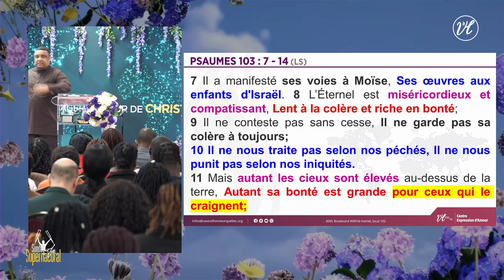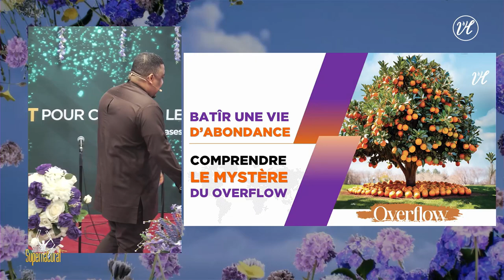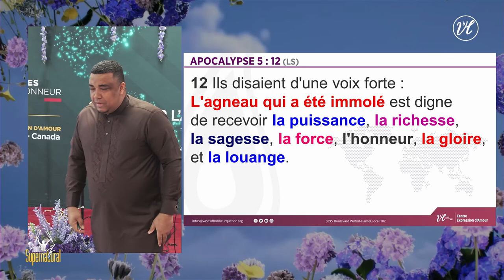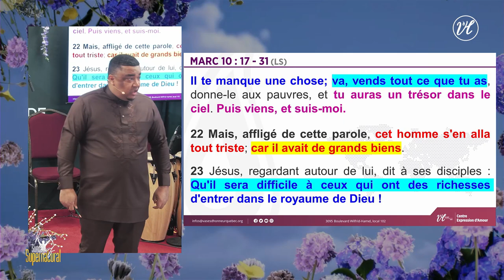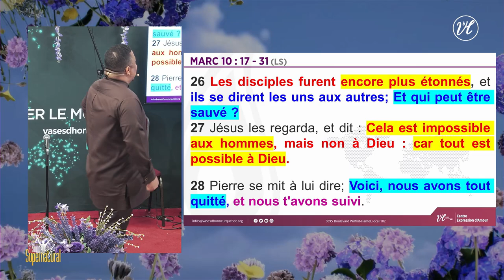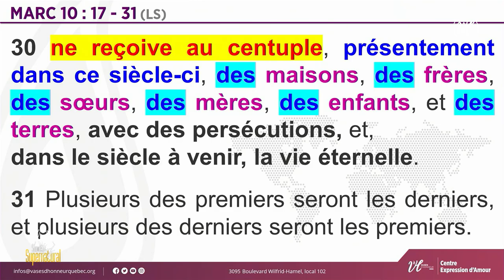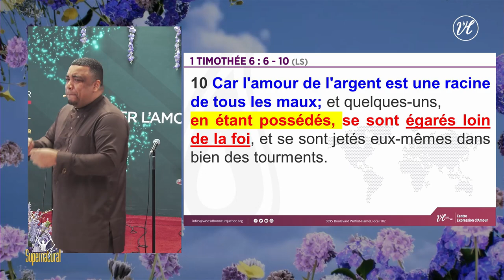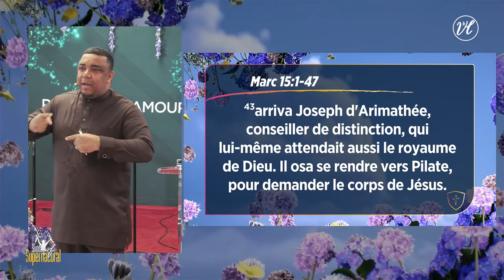Bâtir une vie d’abondance | Pasteur Lorenzo Cavallaro | 21/01/2024